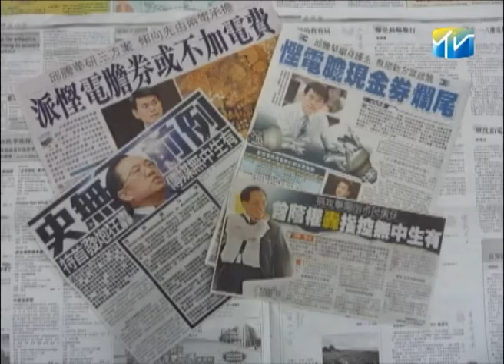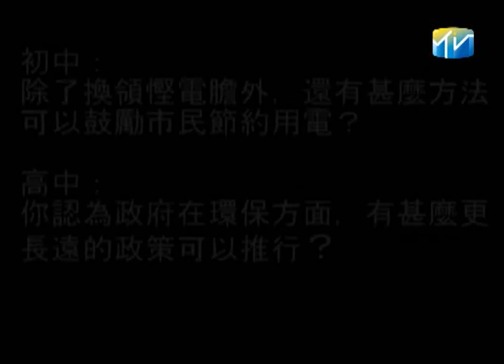講事講非 Ep.01